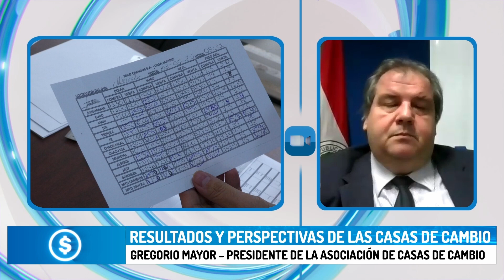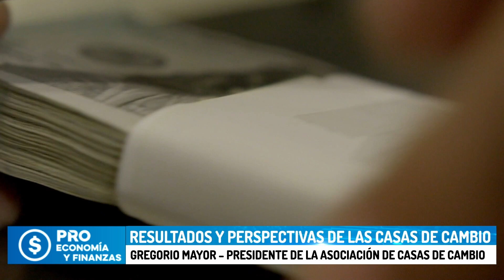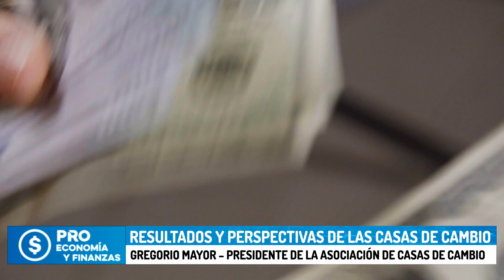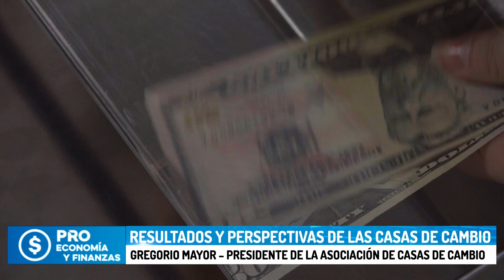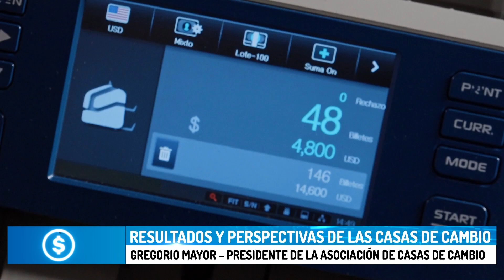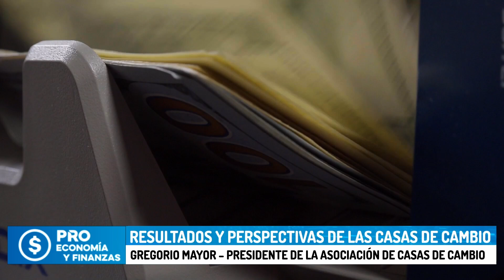Resultados y perspectivas de las casas de cambio